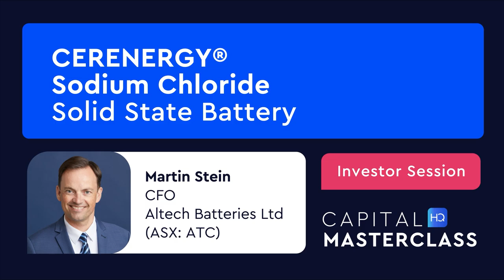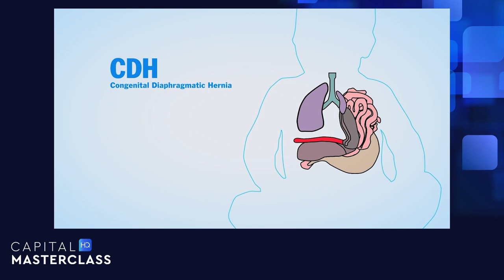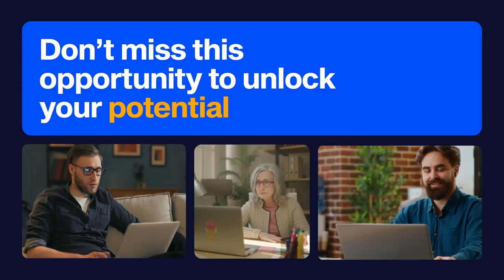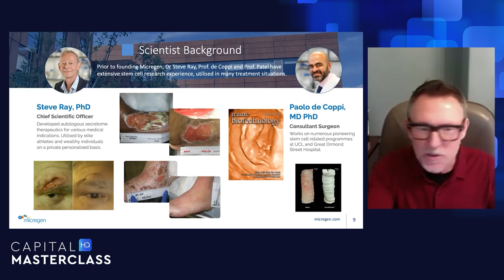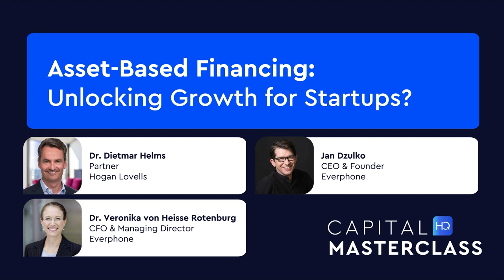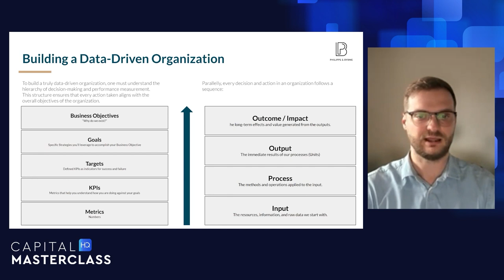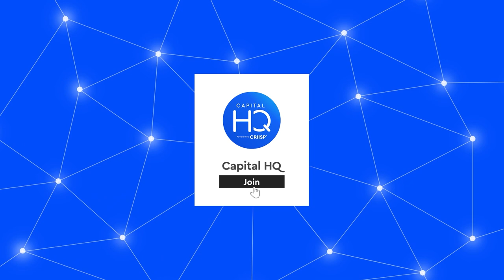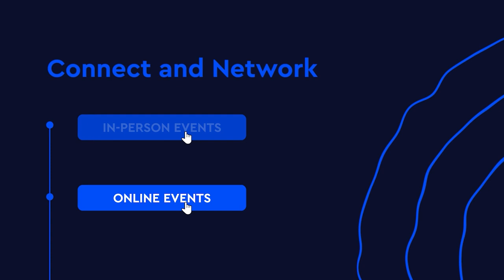CapitalHQ Masterclass: Day 1 Investor Session - Angel Investing & Portfolio Strategies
🚀 CapitalHQ Masterclass: Investor Session! 🚀

Greetings, Investors! Join us for Day 1 of the Investor Session at the CapitalHQ Masterclass, where we explore the nuances of angel investing, portfolio management, and much more. Today is all about enhancing your investment strategies and discovering new avenues for growth.

Get the best experience with speaker information, deal room access, full agenda and more on CRIISP

Today’s Focus:
- Angel Investing Excellence: Specialise in Edutech and beyond with targeted investment strategies.
- Global Ventures: Navigate the complexities of investing in international companies.
- Portfolio Mastery: Learn the art of deal selection and portfolio management to maximise returns.

Why You Should Watch:
- Insider Knowledge: Direct insights from top investors and industry leaders.
- Broaden Your Horizons: Expand your understanding of diverse investment landscapes.
- Live Interaction: Utilise the live chat for real-time questions and networking opportunities.

Exclusive Showcase:
Don’t miss our showcase of companies featured at Emergence, presenting a unique opportunity for investors seeking new ventures.

Can’t watch live? The entire stream will be available for 30 days after the event, giving you the flexibility to access the content on your schedule.

investors ready to shape the future of investment.